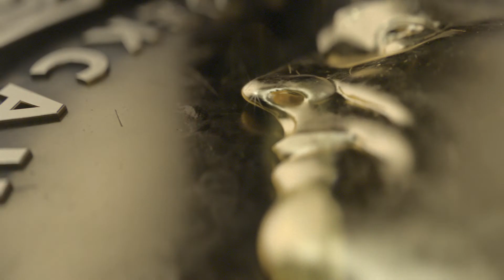Клубный дом Graff Суворов